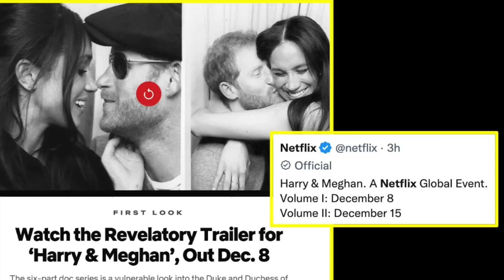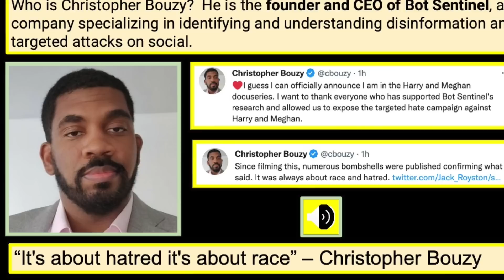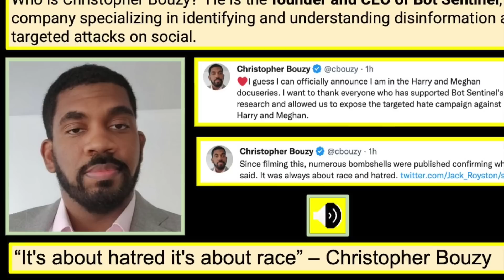No care for the spare!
Harry and Meghan almost became the sacrificial lamb for the British Monarchy